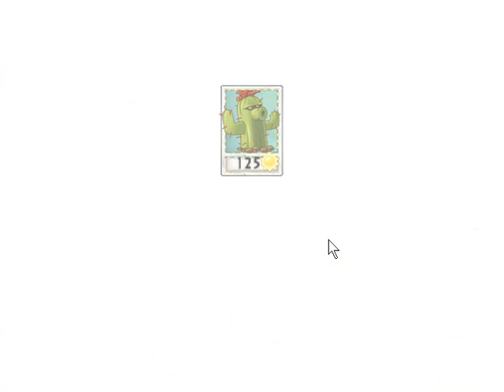ZOMBIES GIẢ DẠNG PLANTS!!?? | plants vs zombies mod valentine #7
Plants vs Zombies (tạm dịch: Hoa quả nổi giận) là một trò chơi điện tử dạng phòng thủ tháp (tower defense) được PopCap Games phát triển và phát hành lần đầu cho hệ điều hành Microsoft Windows và OS X. Về mặt tổng quan người chơi sẽ trong vai chủ một ngôi nhà và sử dụng các loại cây khác nhau để ngăn chặn đội quân zombie đột nhập và "ăn mất não của mình".
vler bọn trên face, đang làm mà cú chat